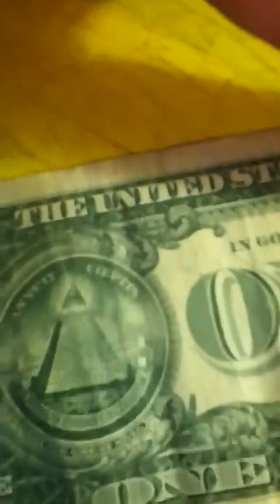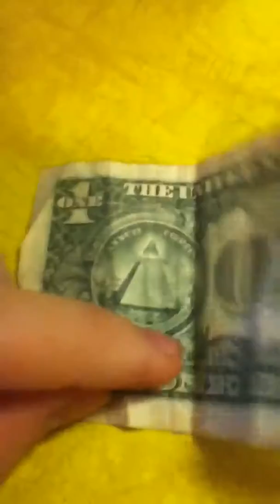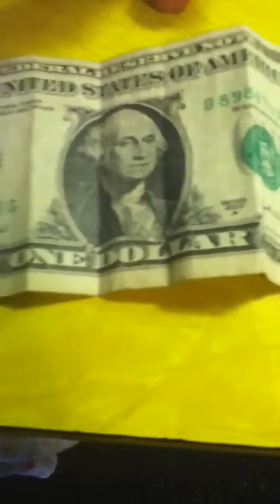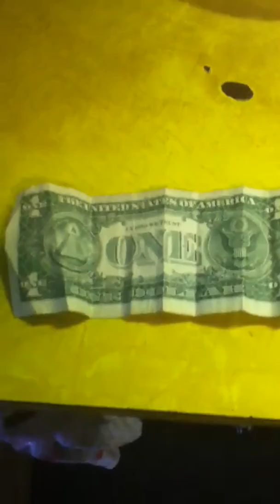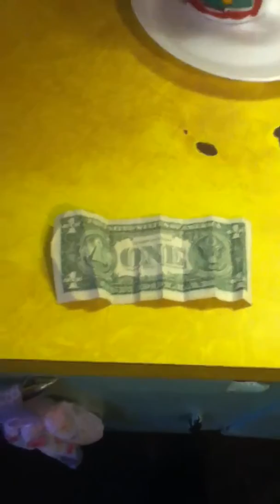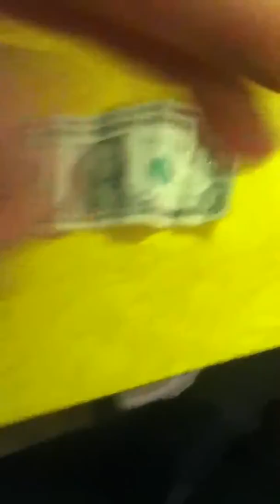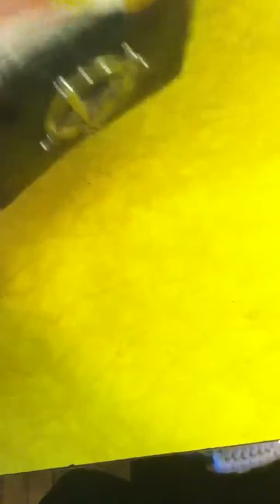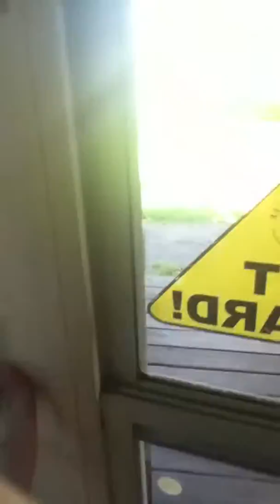My thoughts on the Illuminati and many other stuff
Finally had a chance to make this video about the elusive Illuminati.